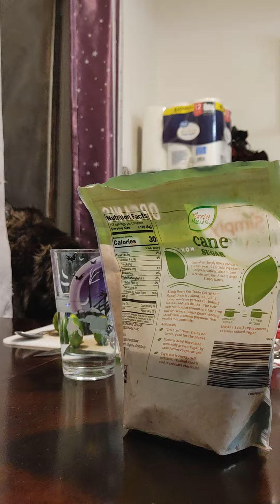Limeades for Lety and Celia!!!